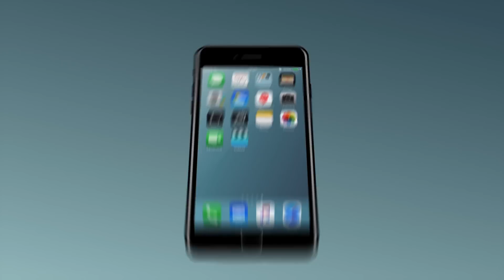what3words | MENA | English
what3words is now available in Arabic, opening up our platform to the world’s 230 million Arabic speakers.